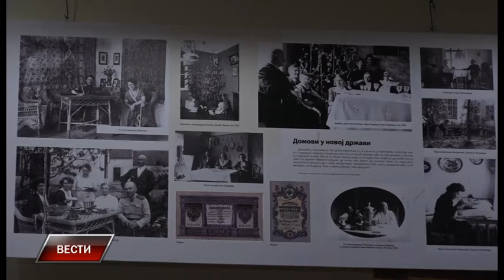Vesti 26 4 2018